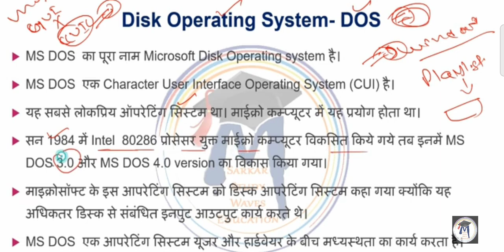Disk Operating System 2021